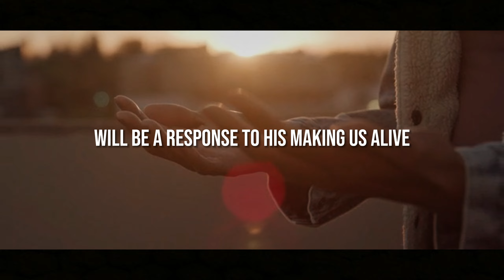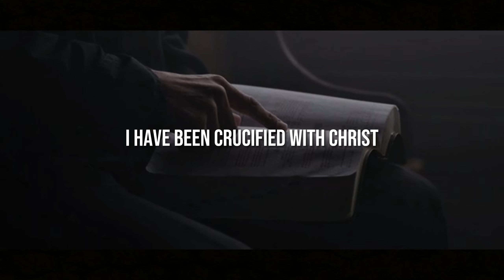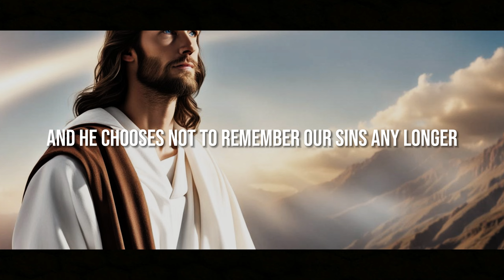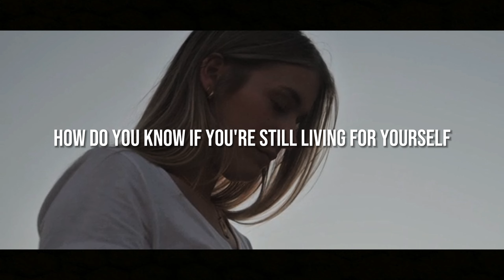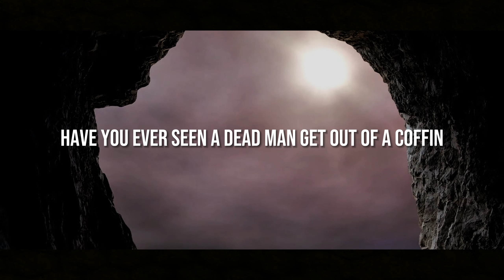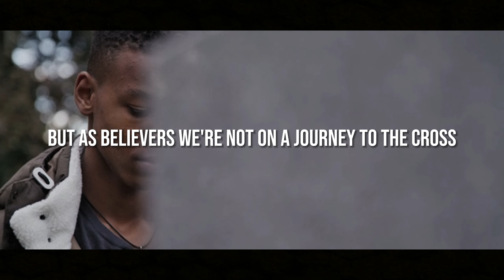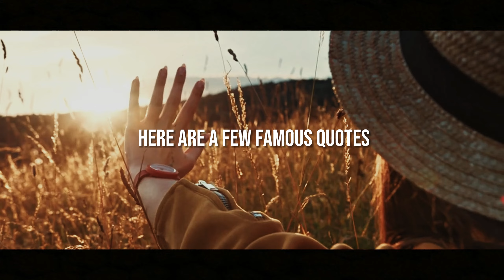DISCOVERING YOUR IDENTITY IN CHRIST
Your identity in Christ one of the most important revelations you will ever get, and it is at the core of everything that you can ever need want or desire from God.
Our identity can only be Truely understood when we see ourselves the way God sees us. This video will change the way you look at yourself.